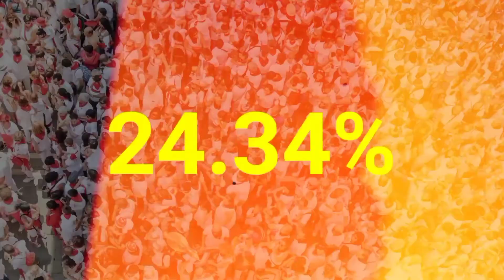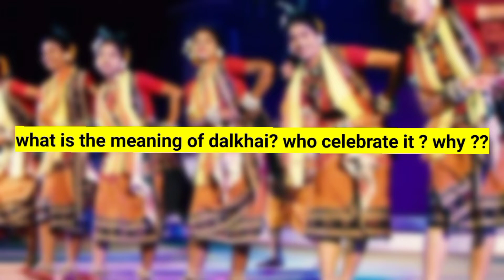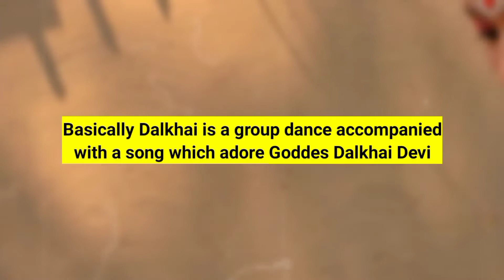Dalkhai: the most popular folk dance of odisha | Divyashta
See yaa  ;)